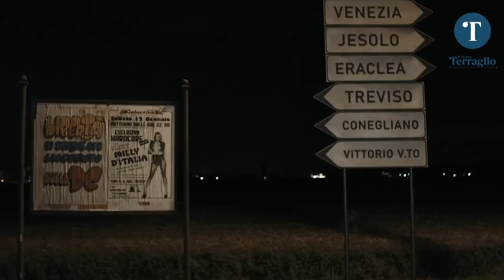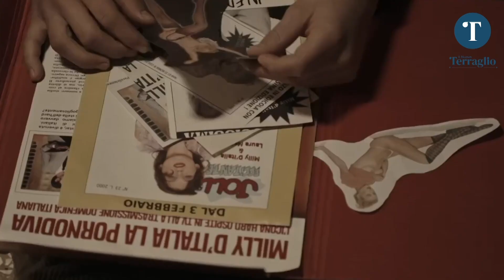Intervista a Luca Lucini: il dietro le quinte di "Le Mie Ragazze di Carta"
Il film "Le mie ragazze di carta" (regia di Luca Lucini) è stato al centro dell'attenzione lungo tutta l'estate moglianese, e anche delle altre pittoresche piazze del Veneto in cui è stato girato, regalando al pubblico un'opera cinematografica che ha abbracciato con fervore la bellezza e l'autenticità del Veneto.

L'intervista al regista ci dà l'opportunità di scoprire di più sul dietro le quinte, le sfide e le emozioni che hanno accompagnato la realizzazione di questo affascinante progetto ambientato alla fine degli anni '70 e sulla magia che ha reso questa pellicola così apprezzata dalla comunità locale.